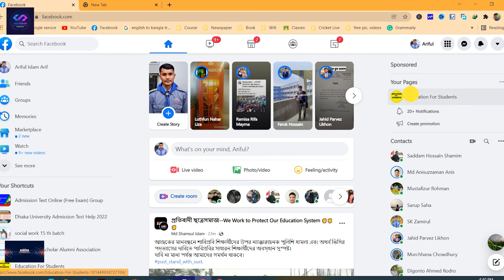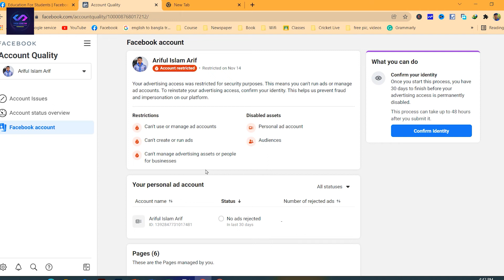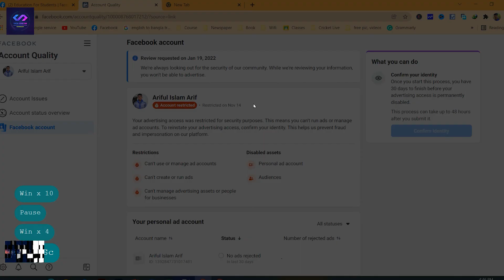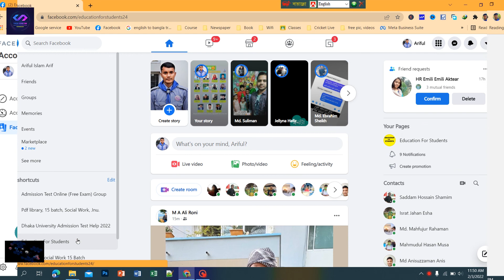Facebook Boost Unavailable Problem Solve 2022 | Facebook Ad Account Restricted or Account Disabled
Facebook Page Account Restricted and boost unavailable Problem Solve 2022.
Facebook business page restricted,
restricted page on Facebook,
Facebook page temporarily restricted.

Facebook Boost Unavailable Problem Solve | Facebook Ad Account Restricted or  Account Disabled problem solve .